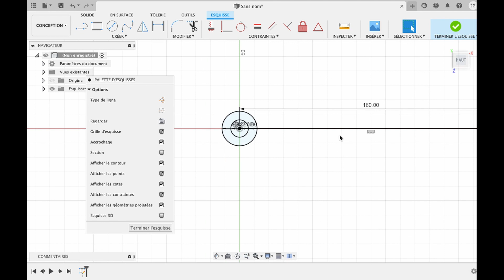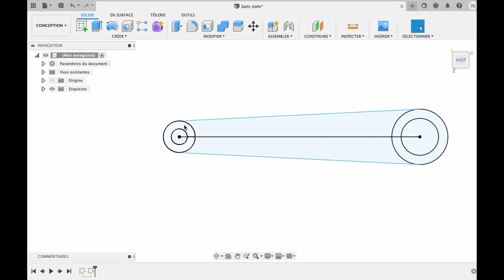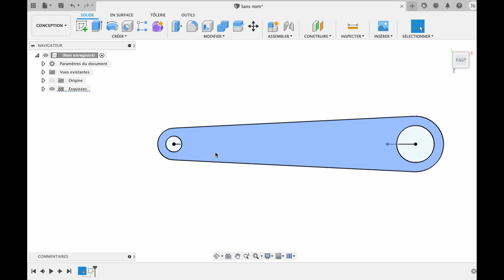Réparation d'un bras de tourne disque FUSION360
Aujourd'hui réparation d'un bras de tourne-disque .
Modélisé sous fusion360,
ENDER 3:

Plateau verre creality:

PLA Amazon basic